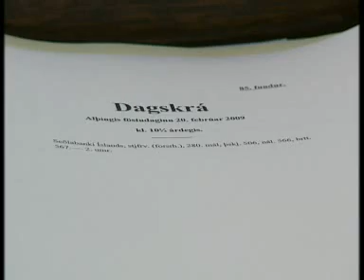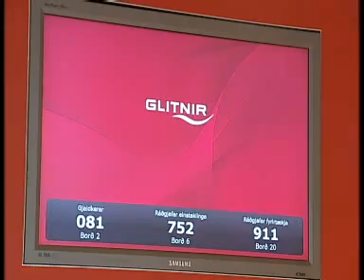Hildur Eir Bolladóttir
RÚV 8. apríl 2009.